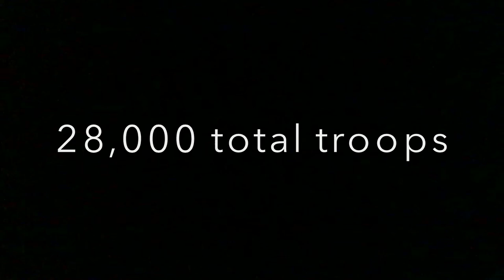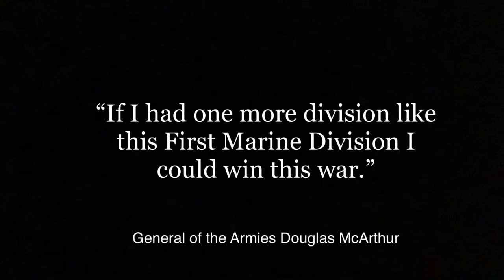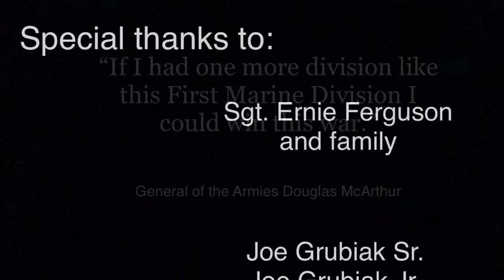Sgt. Ernie Ferguson: 1st Marine Battle of Peleliu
Ernie Ferguson goes back to Peleliu where fought more than 75 years ago. Ernie was one of the first Marines to hit the beach and probably the last to go back.